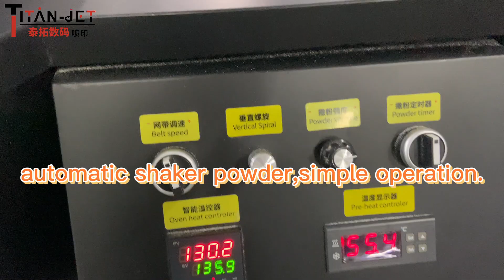Titanjet's most popular 60cm fluorescent DTF printer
Titanjet's most popular 60cm fluorescent DTF printer, with six color fluorescent printing function, can print brightly colored fluorescent.